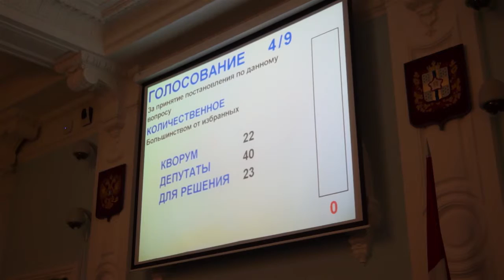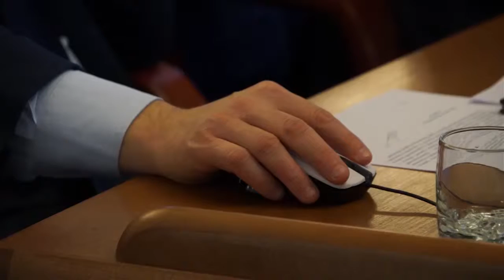Заседание Законодательного Собрания Омской области от 29.10.2015